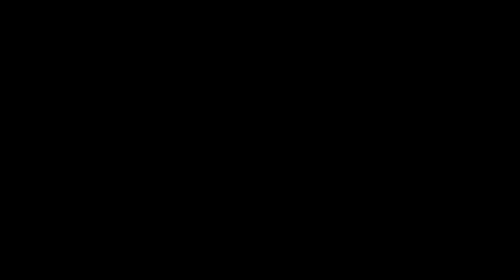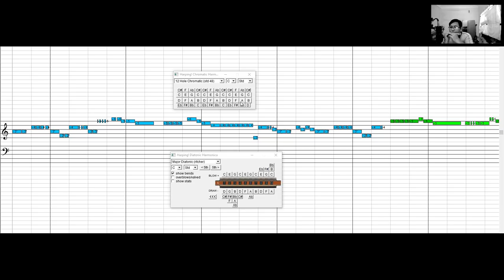Despacito - harmonica ver2 (tab for harmonica key of C) - lightvspy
So, if you have harmonica key C (Diatonic, Tremolo, Chromatic) you can practice with this tab.
My gear: Suzuki SCX 64 chromatic